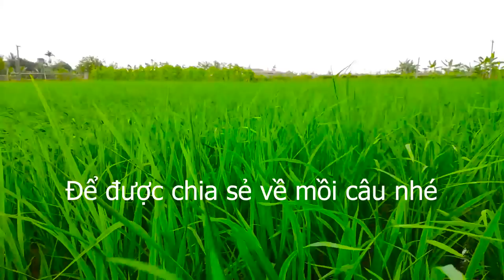Câu cá sông khổng lồ - cá đóng giật cứng tay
Phương Thảo Fishing chào tất cả anh em !
Một ngày câu cá sông thật tuyệt vời